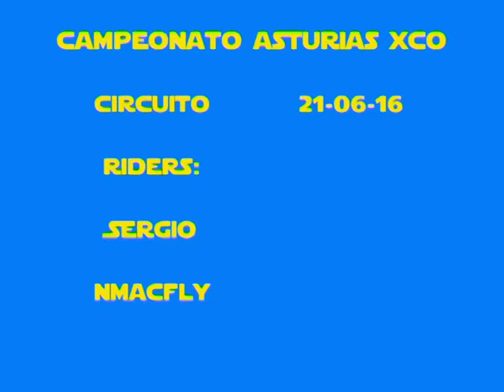CAMPEONATO ASTURIAS LA FELGUERA 3 07 16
Vuelta de reconocimiento al circuito de btt, donde se celebrará el dia 3-07-16 el Campeonato de Asturias de XCO 2016
Lugar: Campo La Carrera en La Felguera, Langreo